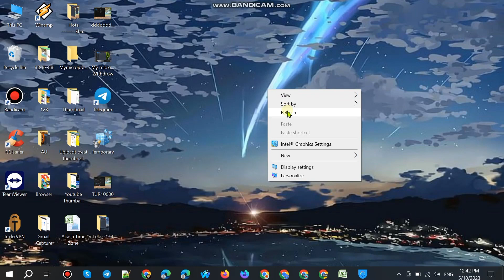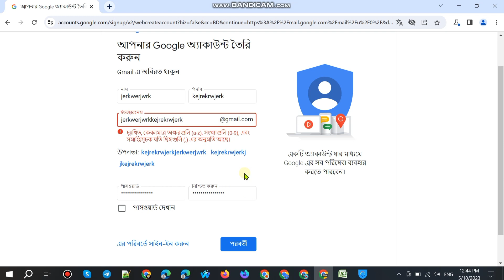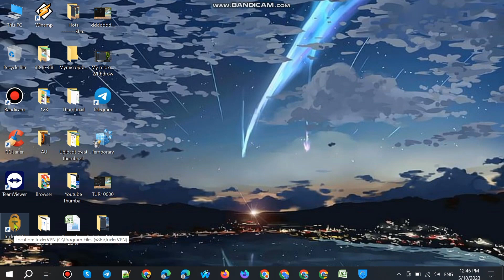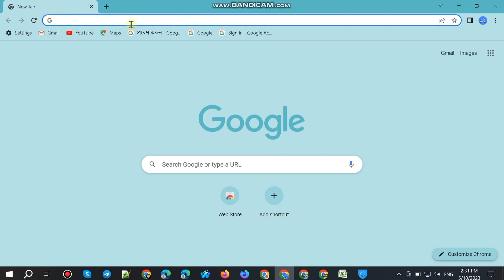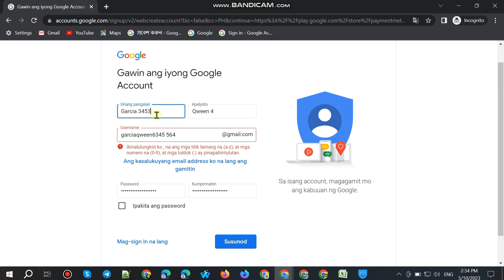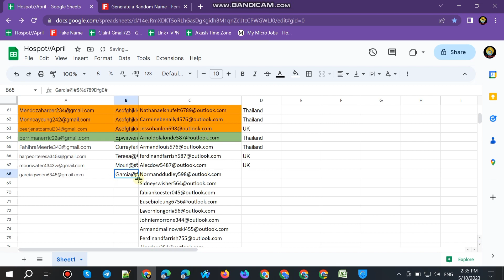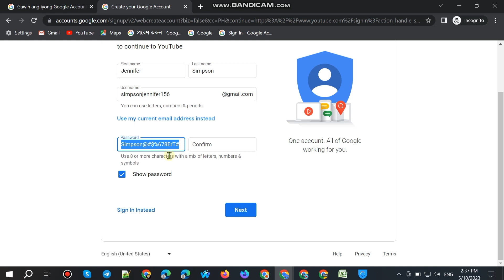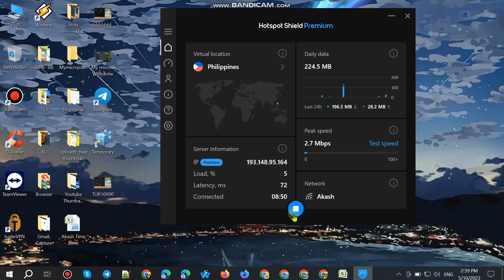How to create Unlimited Gmail with the Method || Watch and Learn || 100% working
➤Temporary Pc Clean RUN menu type to:
temp
%temp%
prefetch
recent
tree
tree C:
tree C:/
tree C://

➤Gmail create Server list:
Canada
 Brazil
 Argentina
 Georgia
 Iceland
 Greece
 Vietnaam
 Thailand
 Sweden
 Spain
 Singapore
 Romania
 Philipines
 Pakistan
 UK
 Ireland
 Australia
 Belgium
 Bulgaria
 China
 France
 Hongkong
 Estonia
 Indonesia
 India
 Israel
 Italy
 Lithunia
 Netherlands
 Norwey
 South Korea
 South Africa
 Tunisia
 Swizerland
 Turkey
 Portugal
 Japan
 Germany
 Austria
 USA

=||= Thanks=||=